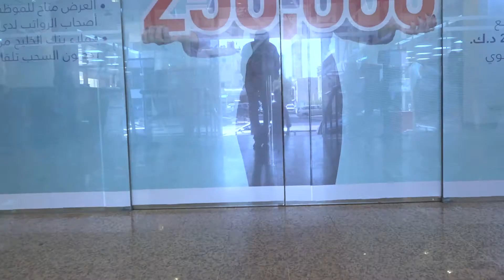أسرة بنك الخليج تتقدم بأسمى آيات التهاني بمناسبة حلول شهر رمضان المبارك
أسرة بنك الخليج تتقدم بأسمى آيات التهاني بمناسبة حلول شهر رمضان المبارك متمنياً لكم دوام الصحة والعافية.